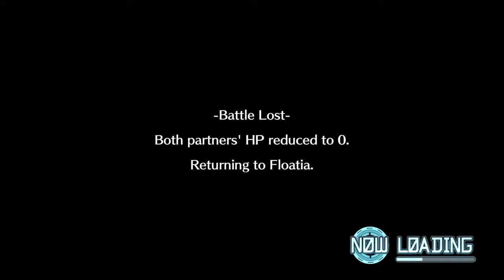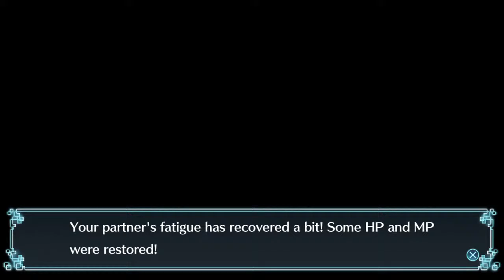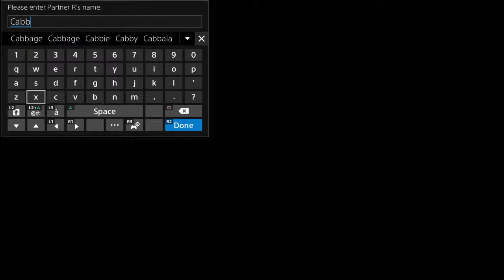Alex Plays Digimon World Order I